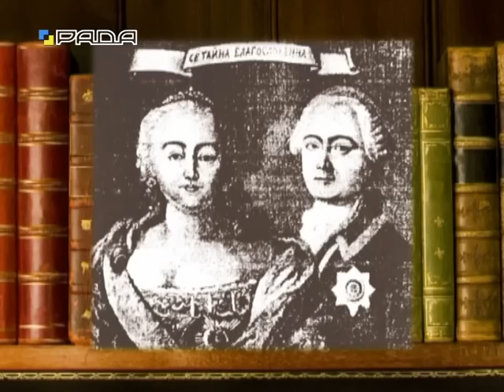Велич особистості 3.01.16 Кирило Розумовський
Ірина Фаріон, мовознавець.
Тема: Кирило Розумовський